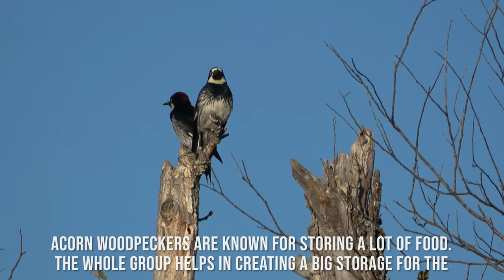White-Tailed Kite, Mule Deer, Acorn Woodpecker & More! // Wildlife in California #4 // Cameron Park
July/August 2023

Animals Filmed:
- Mule Deer (Muildierhert)
- Acorn Woodpecker (Eikelspecht)
- Lesser Goldfinch (Witbandsijs)
- Black-Tailed Jackrabbit (Zwartstaartlepelhaas)
- White-Tailed Kite (Amerikaanse Grijze Wouw)
- Mute Swan (Knobbelzwaan)